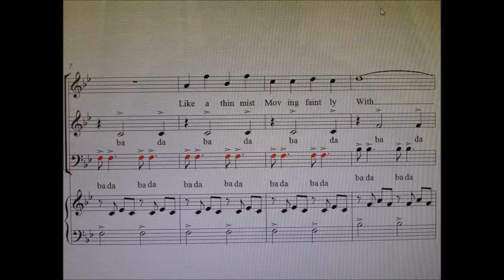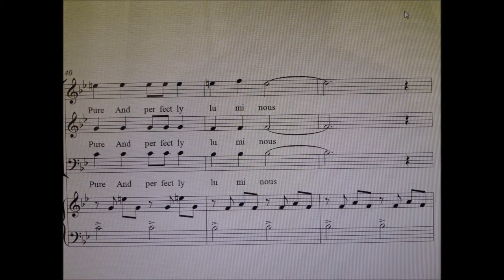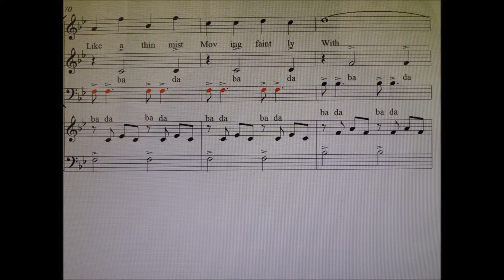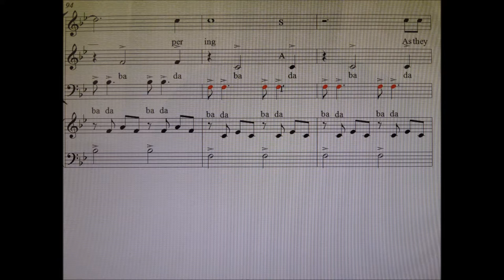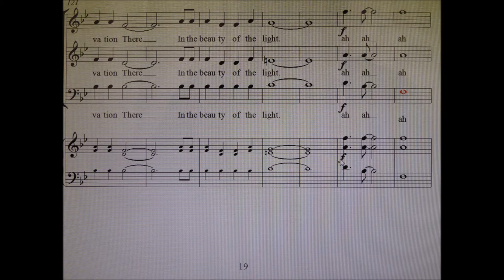Larry Lockwood A Scent of Pine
Choral work for sopranos, altos, tenors with keyboard on a poem by Sherry Lockwood